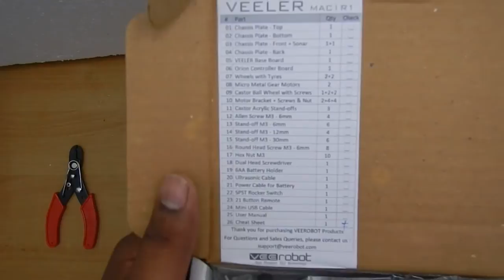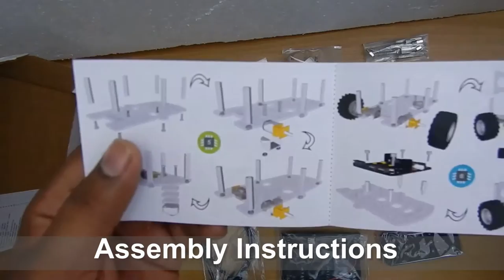How to make a Robot in 15 Minutes - VEELER MAC1R1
is an all-in-one solution to enjoy hands-on experience of programming, electronics, and robotics. This easy-to-assemble robot provides infinite possibilities for you to learn STEM (Science, Technology, Engineering, Mathematics). How easy to assemble and use? Check out the video where assembling the robot takes less than 15 minutes and you have a complete working robot ready to take instructions.

VEELER uses modular approach and based on AVR Microcontroller. It is also Arduino compatible. You can change the robot mode from obstacle avoidance, or infrared control. The board also includes other components like RGB LED's, Buzzer, Light Sensor, Infrared Transmitter, Infrared Receiver, Buttons and a host of analog and digital input/output pins.